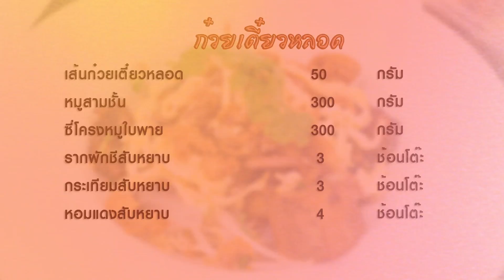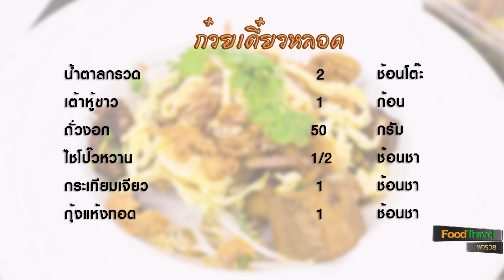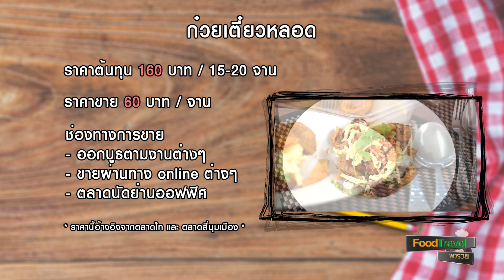ก๋วยเตี๋ยวหลอด | FoodTravel พารวย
เมนูยอดฮิตที่สามารถหารับทานได้ทั่วไป รสชาติอร่อยกลมกล่อม สามารถนำไปทำขายได้ด้วย รับลองว่าขายดิบขายดีได้เรื่องแน่นอนครับ

วัตถุดิบก๋วยเตี๋ยวหลอด (Foodtravel พารวย)

1. เส้นก๋วยเตี๋ยวหลอด 50 กรัม
2. หมูสามชั้น 300 กรัม
3. ซี่โครงหมูใบพาย 300 กรัม
4. รากผักชีสับหยาบ 3 ช้อนโต๊ะ
5. กระเทียมสับ 3 ช้อนโต๊ะ
6. หอมแดงสับ 4 ช้อนโต๊ะ
7. โคนต้นหอม 3 โคน
8. เหล้าจีน 2 ช้อนโต๊ะ
9. ซอสพื้นฐาน 17 ช้อนโต๊ะ
10. ซีอิ๊วดำหวาน 5 ช้อนโต๊ะ
11. พริกไทยขาวป่น 2 ช้อนชา
12. น้ำมันงา 2 ช้อนโต๊ะ
13. น้ำตาลกวด 2 ช้อนโต๊ะ
14. เต้าหู้ขาว 1 ก้อน
15. ถั่วงอก 50 กรัม
16. ไชโป้วหวาน 1/2 ช้อนชา
17. กระเทียมเจียว 1 ช้อนชา
18. กุ้งแห้งทอด 1 ช้อนชา
19. กุนเชียง 1/3 ชิ้น
20. ไข่เจียว 15 กรัม
21. ต้นหอมซอย 1 ช้อนชา
22. กากหมู 1 ช้อนชา

หม้อ

วิธีทำก๋วยเตี๋ยวหลอด (Foodtravel พารวย)

1. ทำน้ำก๋วยเตี๋ยวหลอดโดย ตั้งกระทะให้ร้อนใส่น้ำมันเล็กน้อยรอให้ร้อน ใส่หมูสามชั้นลงไปตามด้วยรากผักชี กระเทียม ผัดจนมีกลิ่นหอมจากนั้นใส่หอมแดง โคนต้นหอม หากแห้งจนเกินไปสามารถเติมน้ำมันได้เล็กน้อย
2. ตามด้วยใส่ซี่โครงหมูใบพาย เหล้าจีน ซอสพื้นฐาน น้ำเปล่า ซีอิ๊วดำหวานและพริกไทยป่นคนจนเข้ากันได้ที ใส่น้ำมันงา น้ำตาลกวดและเต้าหู้ขาว ต้มจนได้ที
3. ตั้งหม้อใส่น้ำให้เดือดเพื่อลวกเส้นก๋วยเตี๋ยวหลอด จัดใส่จานที่จัดเตรียมไว้ใส่ถั่วงอก ราดน้ำก๋วยเตี๋ยวหลอดแล้วใส่เครื่องเขียงไชโป้วหวาน กุ้งแห้งทอด กุนเชียง ไข่เจียวซอย กากหมูโรยหน้าด้วยต้นหอมซอยและกระเทียมเจียว